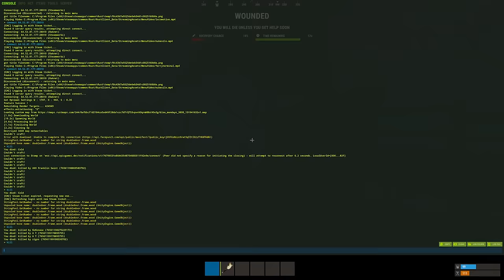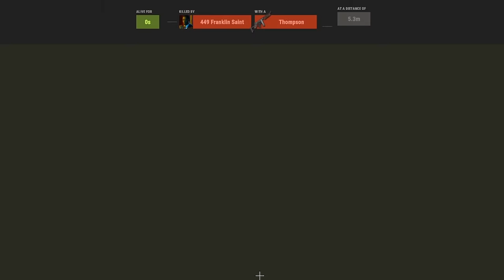MY BEST SOLO WIPE EVER IN RUST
PC Specs:
CPU ⇨ AMD Ryzen 9 7950X3D 16 x 4.2/5.7GHz
GPU ⇨ Nvidia GeForce RTX 4090 24GB
SSD ⇨ 4000GB SSD M.2 NVMe
RAM ⇨ 64GB 5600MHz DDR5 RAM
Equipment:
Headphones - Steelseries Artic 9 pro wireless
Mouse - Custom Logitech g pro X superlight
Monitor (Main) - Samsung Odyssey G7 240Hz (2560x1440)
Monitor (Second)   - Samsung Odyssey G5 144Hz (2560x1440)